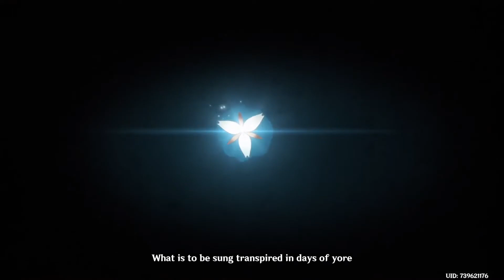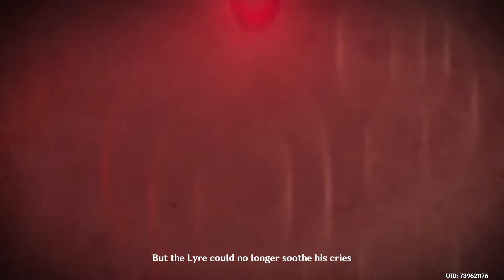Temeller: Dükkanlar - Yeşilli Adam | Genshin Impact #8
Genshin Impact'i oynamaya başladık. Önce biraz temellere bakıyoruz sonra da biraz late game oynayacağız. Yeni gelen içeriklere de bakarız. Ama temel olarak yeni başlayanlara rehber tarzında içerikler çıksın istiyorum. Bu kararım sonradan değişir belki. Sonuçta hikayeye de bakacağız, farklı mekaniklere de, farklı bölgelere de.

Çıkış Tarihi: Eylül 2020

SİSTEM GEREKSİNİMLERİ
CPU: Intel Core i5 equivalent or higher
RAM: 8 GB
OS: Windows 7 SP1 64-bit, Windows 8.1 64-bit or Windows 10 64-bit
VIDEO CARD: NVIDIA GeForce GT 1030 and higher
PIXEL SHADER: 5.1
VERTEX SHADER: 5.1
FREE DISK SPACE: 30 GB
DEDICATED VIDEO RAM: 2048 MB

genel etiket bulutu

oyun etiket bulutu: türkçe, react to, mobile, nasıl oynanır, gameplay, nasıl indirilir, ayato, animation, albedo, amv, activate mechanism, anemoculus, ads, ayato skills, playlist, theory, crossover, boss tier list, little game, herald without adherents, break the final seal, break the tail seal, banner, baal, bora, beidou, battle of revenge, barbara, how to bhop , bennett , codes, concert, code, characters, collect the treasure, crimson agate, celestia, crystal marrow, karakter çıkarma, türkçe çeviri, çok oyunculu, çağırım, çizim, karakter çıkarma, karakter çıkarma taktiği, dance, destroy the barrier, domain of the wayward path, diluc, dragonspine, dreams of bloom, dainsleif, defeat miasmic tumor, edit, edits, event, ekonomiya, eula, exe, ekonomiya quest, electro sigil, esports, jean e , e skill , mona , sara e , find the barrier, floki, floki inu, final, fishing, fischl, find prince, ganyu, get the invoices, gorou, ghost quest, geoculus locations, gacha, geo hypostasis, go into the secret room, yuuki , hikayesi, hikaye, hidden palace of guizang formula, heart island, hesap inceleme, hack, hesap açma, how to get primogems, gameplay, mobil, sistem gereksinimleri, apk, characters, jean, jp, japanese, jueyun chili location, jean build, japan, jade chamber, jade noctilucous, karakter, keqing, kazuha, key sigils, kasma sorunu, kokomi, kutu açılımı, karakter hikayeleri, lyre, live, lyre songs, live stream, luhua landscape, liyue shrine of depths, lisa, music, memes, mona, mondstadt shrine of depths location, mist flower, mist veiled lead elixir, music notes, map, new event, nasıl oynanır, new characters, nasıl indirilir, new banner, ningguang, new codes, nasıl yüklenir, gacha in , tomix and , ost, opening, official, oynuyorum, orobashi legacy, open the nine pillars, obtain chilled meat, onikabuto locations, öğretici, önemli bilgiler, takım önerileri, günlük ödül, playlist, primogem, primogem farm, primogem kasma, pull, pose, primogem code, palace in a pool, react, redeem code, reaction, reacts, rehber, raiden shogun, reroll, react to aether, shenhe, stream, shenhe gameplay, sansür, stream 2.5, snapshot, story, shrine of depths, s tier, blend s animation, blend s reaction, blend s lyre, şifre değiştirme, şafak , şarkısı, trailer, türkçe, tiktok, tier list, teapot, treasure lost treasure found, theory, takım kurma, unravel the secret behind luhua pool, unknown god, upcoming banners, use anemo to blow out the dust, use the feather, update, unlock a shrine of depths, underwater waypoint, ücretsiz karakter, üşüme, nasıl üye olunur, valberry, voice actors, venti, voice lines, vrchat, yunjin, yae miko, yeni başlayanlar, yanfei, yunjin gameplay, yunjin singing, yoimiya, zhongli, zhongli trailer, zhongli build, zhongli story quest, zhongli edit, zhongli banner, zhongli gameplay, zhongli wish,